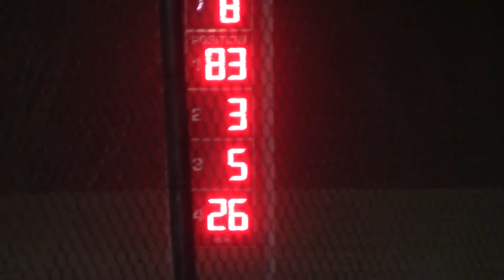Follow the 5 Marshalltown Mod Heat Race 4/7/17